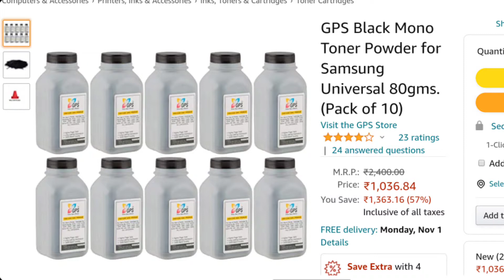HP Laser MFP 138fnw Printer Per Kansa Toner Use Kre - HP 130 Series Printer Per Konsa Toner Lage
Toner Link 2
Toner Link 3
Hp laser mfp 138fnw printer toner
Hp laser mfp 138fnw toner
Hp printer toner

Namaste Dosto Me hu Swarup, Is video per me uplogoko bataya hu ki hp laser mfp 138fnw printer per Kansas toner use hota hai..

Thanking you.

Thanking you.

Keywords-
Hp laser mfp 138fnw toner ink
Magnetic or non Magnetic toner
Hp laser mfp 136fnw toner ink powder
Mfp powder
Toner powder
Kansa toner use kre